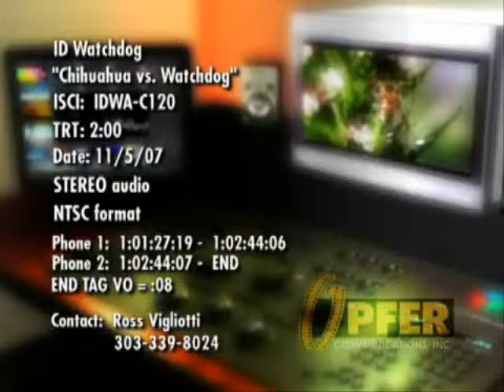BENTLEYS Commercial 11-2007.wmv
CH Harrison Devis's Chocolate Tinginys(aka Bentley)is a local celebrity as he has now stared in his first TV commercial (that is viewing Nation wide on cable channels) with Sheriff John Bunnell from COPS the TV series. He is the commercial mascot for a company called ID WATCHDOG an identity theft company out of Denver CO. Feb 2008